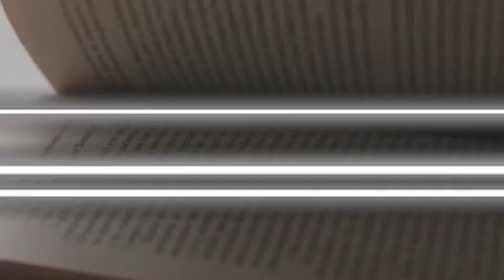Becton Regional High School National Honor Society Read Across America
The National Honor Society shares their favorite children's stories with local elementary school students.